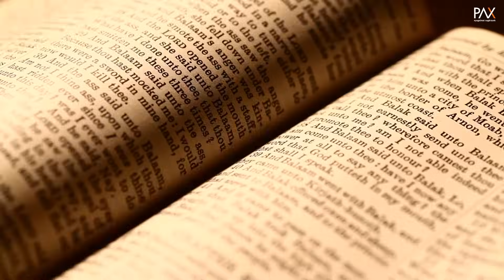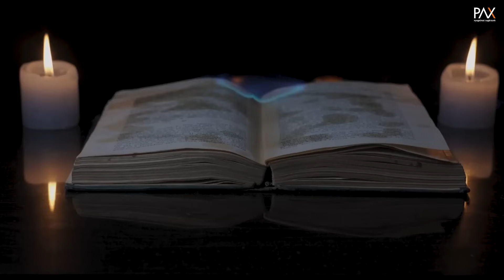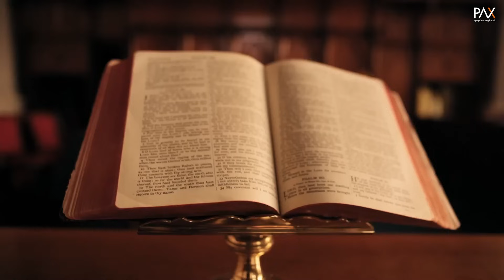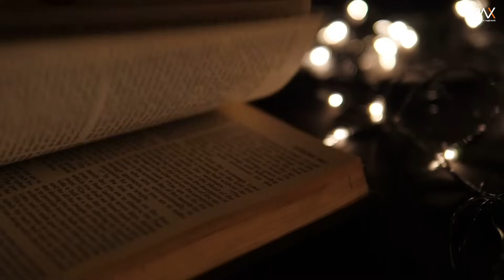A Biblia hangja Reflexiók 17. rész - Utolsó idők 1. rész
Jézus az Olajfák hegyén ülve beszél Jeruzsálem, a szent város és a Mória hegye (az Úr Házának hegyet vagy Templomhegy) és a rajta álló szentély jövőjéről egészen a visszatéréséig:

Az ingatlanvásárlásra elkülönített számla száma:
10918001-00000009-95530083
külföldről (Budapesti Autonóm Gyülekezet, H-1078 Budapest, Murányi utca 61. fsz.1)
Swift: BACXHUHB

Támogathatsz minket adód 1%+1%-ának felajánlásával!
A BpA technikai száma: 0664
Az Oázis 2000 Alapítvány adószáma: 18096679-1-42
Itt tudod támogatni, hogy még több és még jobb minőségű tartalmat tudjunk gyártani